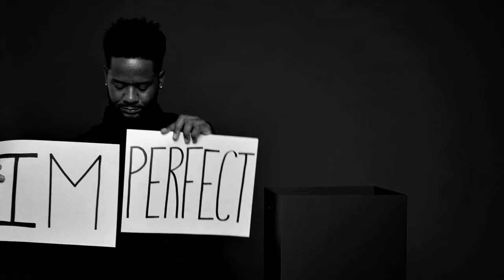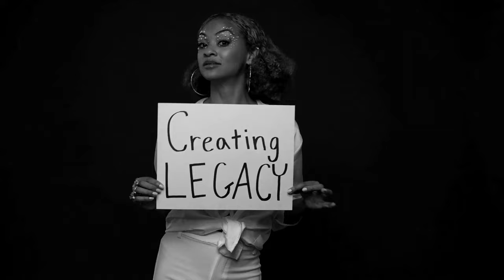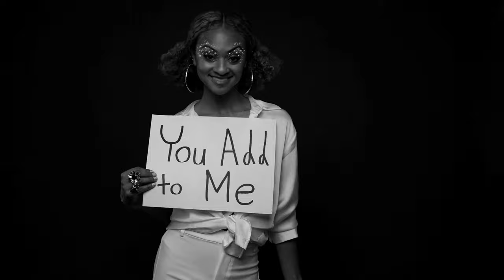BUTTERFLY BLACK - LIFETIME (Official Video)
"Lifetime" is the latest release from GRAMMY® winning bassist Ben Williams and  award- winning songwriter and Broadway star, Syndee Winters. The SoulPOP Duo, Butterfly Black are bringing love and connection back to music.